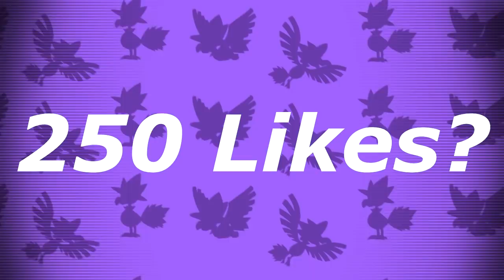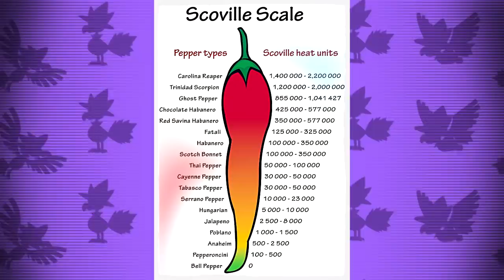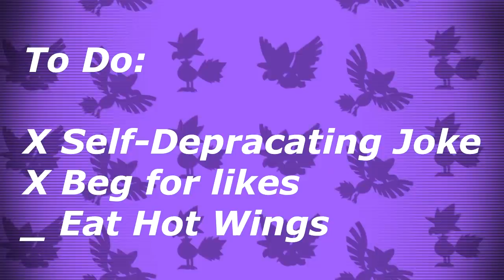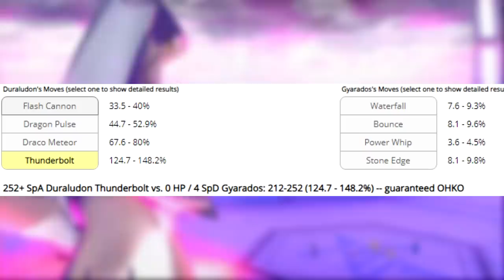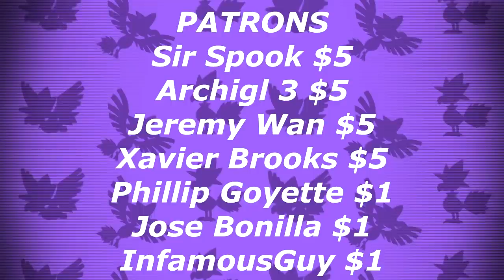DURALUDON: VGC'S BIGGEST THREAT? | Pokemon Sword and Shield VGC 2020 Competitive Analysis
Duraludon has proven it isn't just another dragon, but a powerful pokemon in Pokemon Sword and Shield's VGC 2020 metagame. In a format where dynamaxing is legal, it can eat a lot of hits and dish out tons a damage as well! Le'ts discuss.

3. Send a tip, ask a question
5. Download and install OBS Streamlabs with my